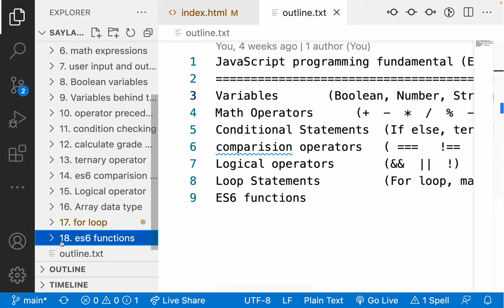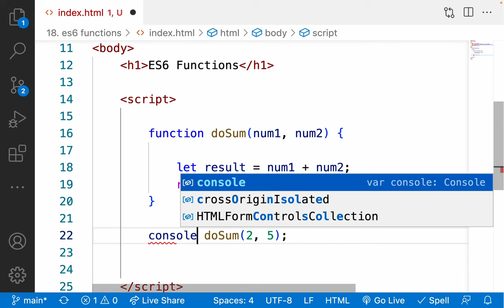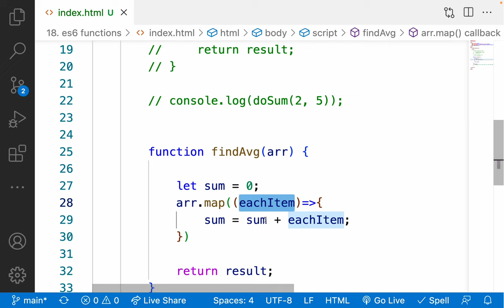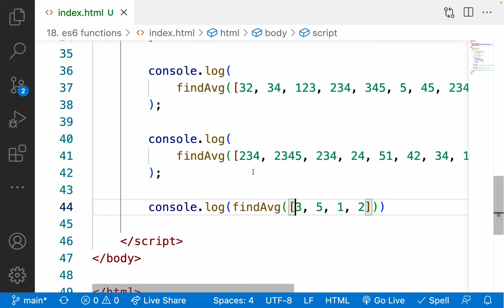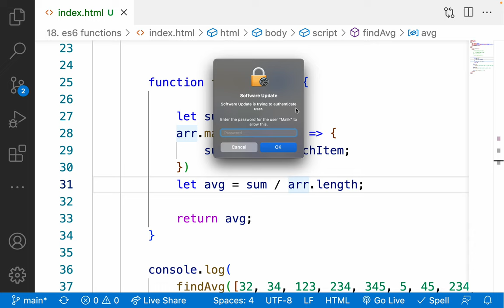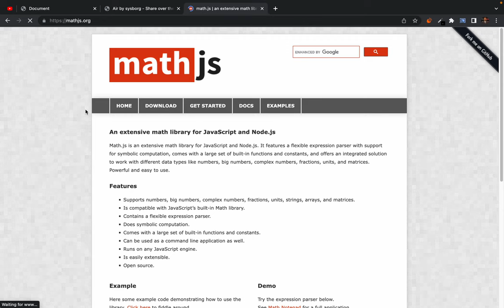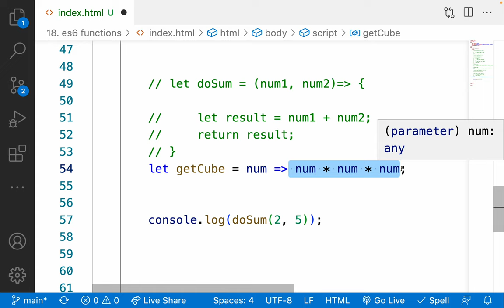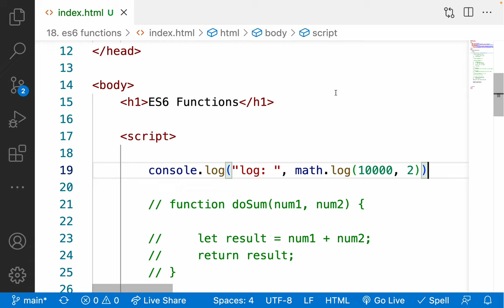19. es6 Function explained - why we use functions in javascript - what is library - blackboxing tech